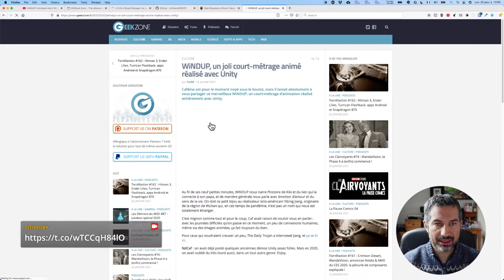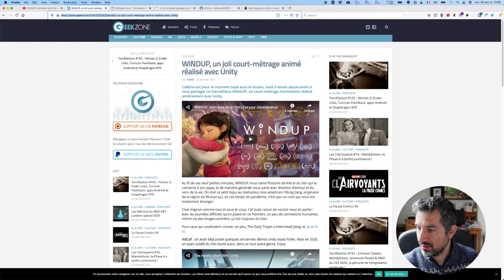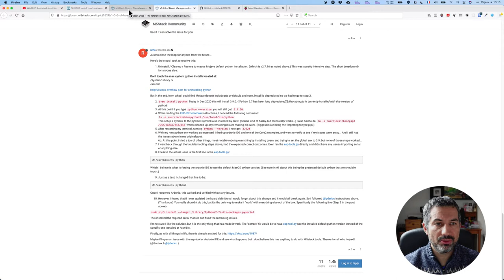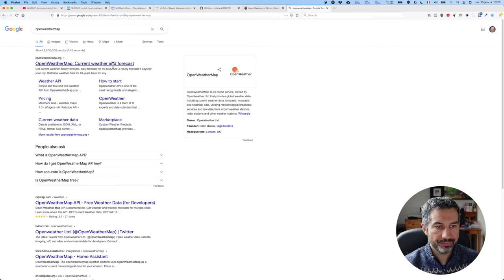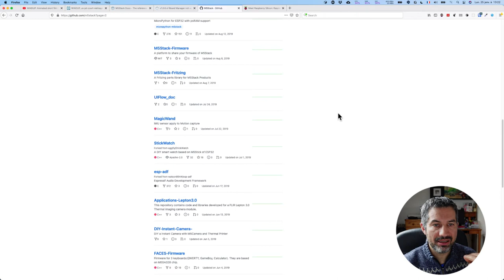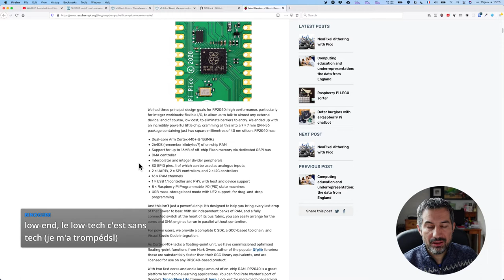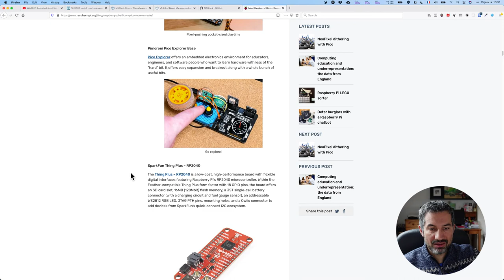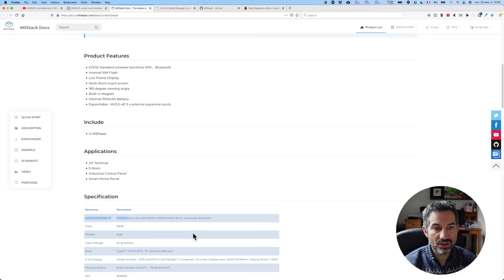CALM #12 - Des larmes animées, de la joie électronique et eink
Pour ce 12ème numéro de Comme A La Maison, je vous parle de court métrage, de séries, de M5Paper, de Raspberry Pico et autres dérives habituelles ;)